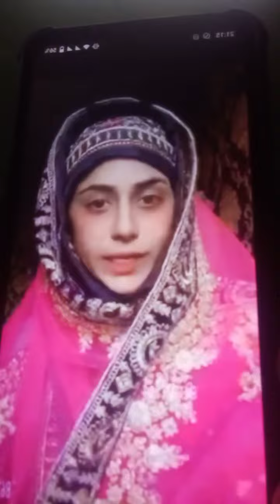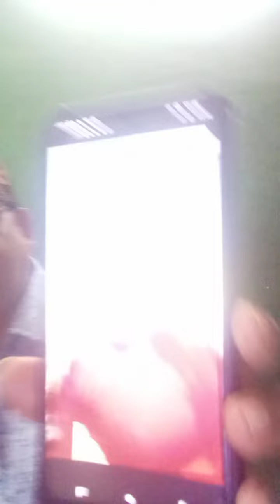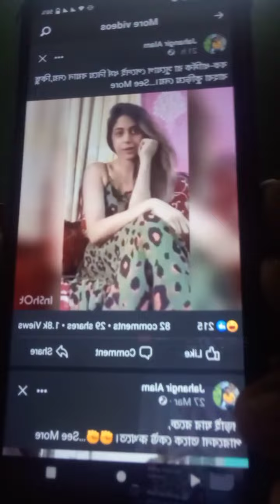বেশ্যা পুলিশ টিপ ও ধর্মের পোস্ট মর্টেম ১৮+ লাইভ কমরেড সামাদ